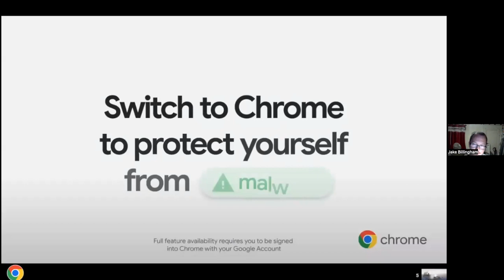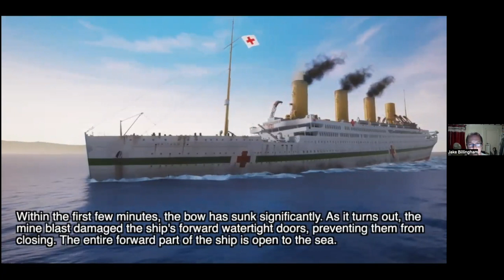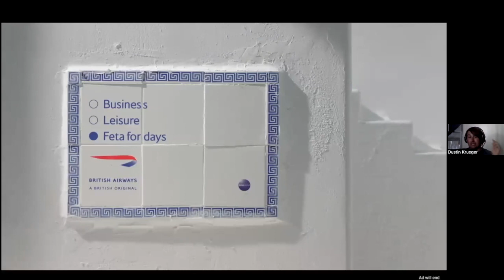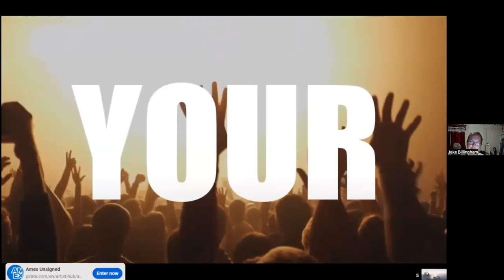Britannic: Patroness of the Mediterranean [Sinking Documentary]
In this special episode of History Inside A Nutshell, I'm handing over the torch once again to Jake and DK where we retell the story of the HMHS Britannic while reacting to the @TitanicHG animation - Britannic: Patroness of the Mediterranean.